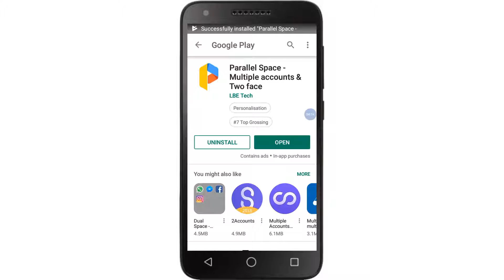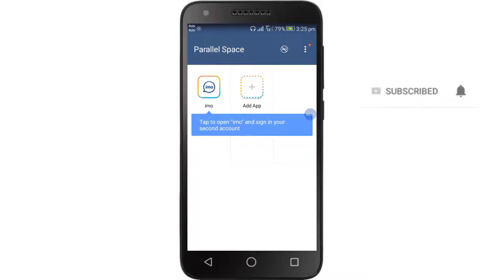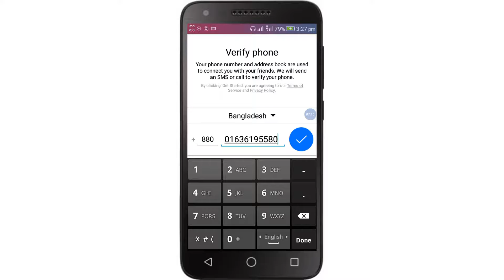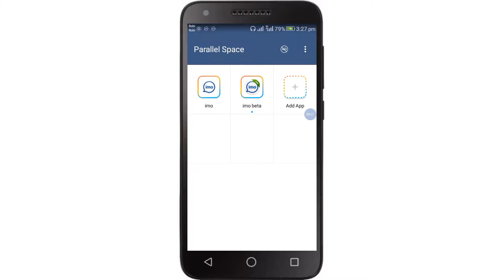৪ টি ইমু ব্যবহার করুন একটি মোবাইল। How To use 4 imo account one android mobile bangla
This is a banglahellp240 in my youtube channei

৪ টি ইমু ব্যবহার করুন একটি মোবাইল। How To use 4 imo account one android mobile bangla একটি মোবাইলে চার টি imo use করতে পারবেন যদি এই ভিডিও টি দেখুন এই ভিডিও মাঝে সবকিছু বলে দেওয়া হয়েছে এবং দেখিয়ে দেওয়া হয়েছে প্লিজ যদি ভিডিও টি ভালো লাগে একটি লাইক দিবেন এবং কমেন্ট করবেন এবং আপনার বন্ধুদের সাথে শেয়ার করবেন ☞নতুন কিছু পাওয়া জন্য চ্যানেলটি সাবস্ক্রাইব করে রাখবেন সাথে থাকুন☜

►► আরও দেখুন